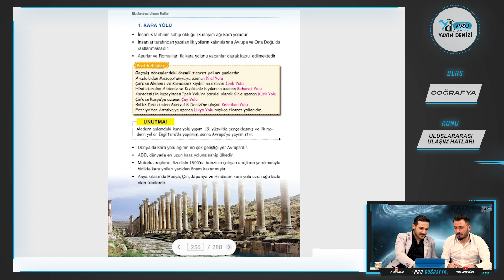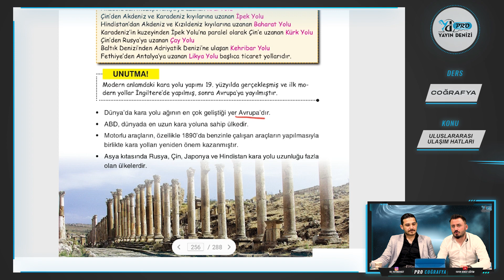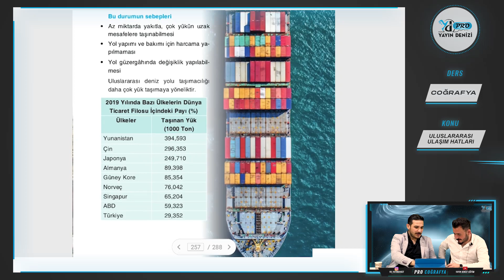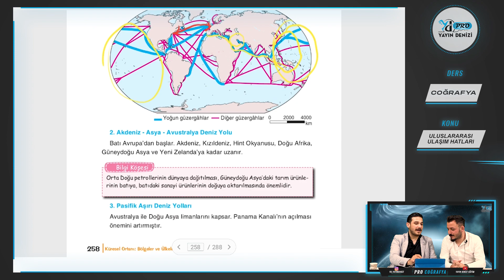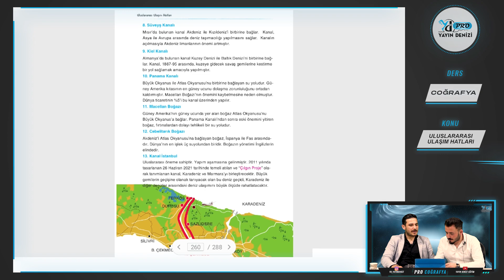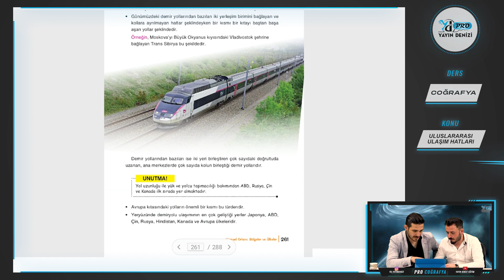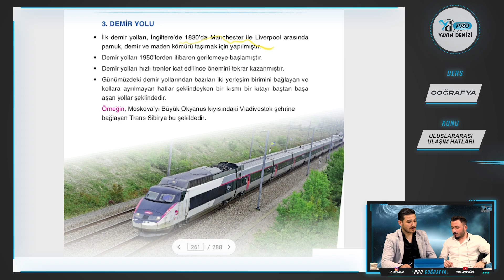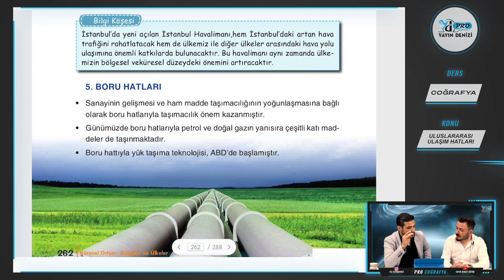40) ULUSLARARASI ULAŞIM HATLARI - TYT COĞRAFYA